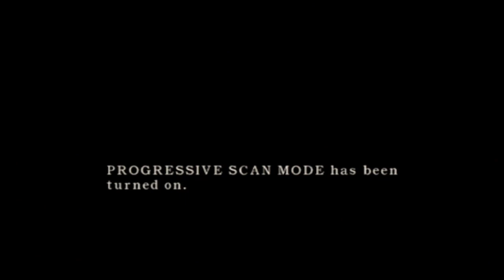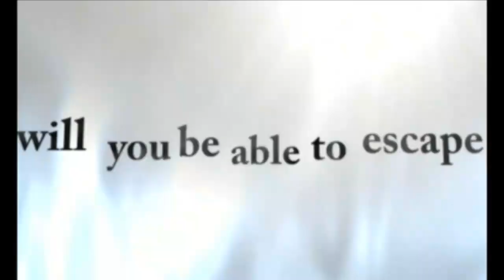E01 Leon's Bad Fur Day (Story Run) | Resident Evil 4 [PS2]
Starting ResidentEvil4 on the PS2 - in progressive scan mode!

Featuring the richest village in the RE universe... yet...